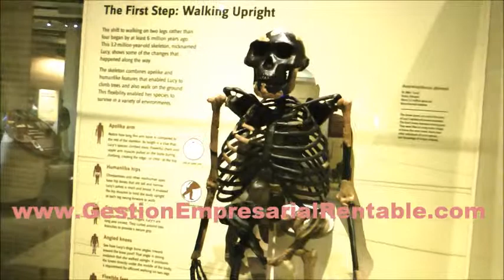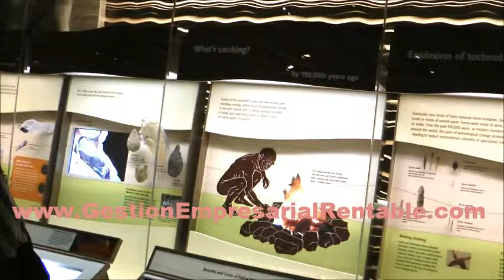Aprende de los que Saben de Gestion Empresarial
Durante la vida laboral a uno se le plantean retos constantemente, y no es extraño dudar algunas (o muchas) veces de la propia capacidad para superarlos. Esta falta de confianza viene dada sobre todo por la falta de referencias.
En las universidades se obtiene una base teórica muy general y que en ocasiones no tiene aplicación en la práctica.
En los contenidos de Gestión Empresarial Rentable tú puedes conocer y compartir las experiencias de profesionales y directivos que también dudaron, se equivocaron, aprendieron y triunfaron.